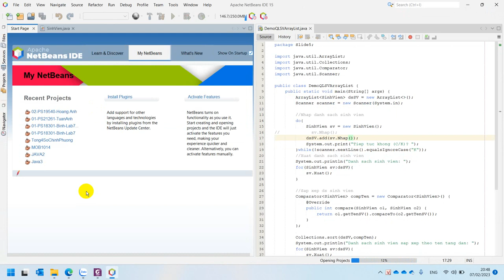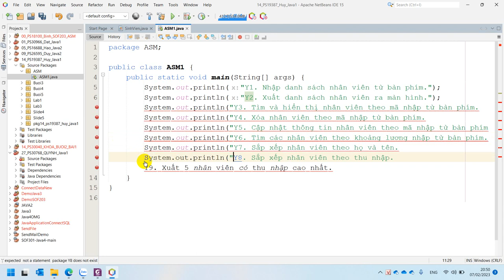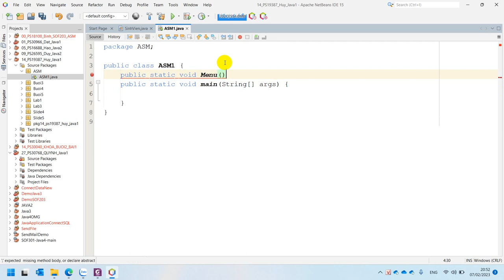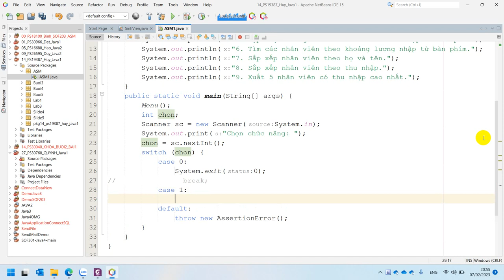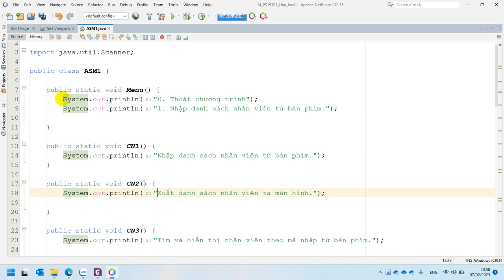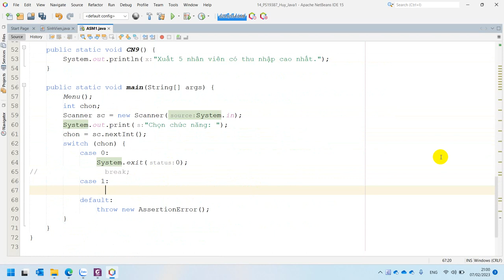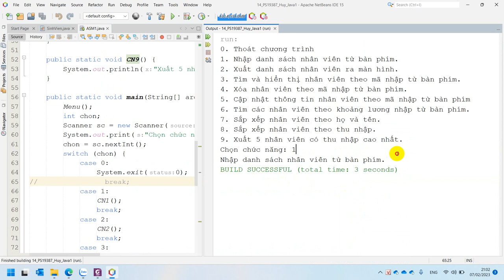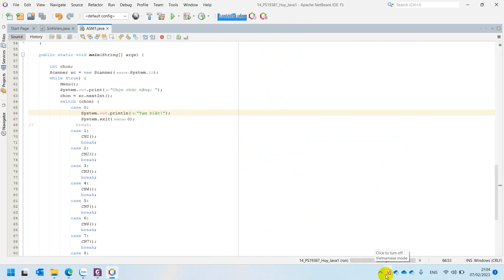Hướng Dẫn Assignment P1